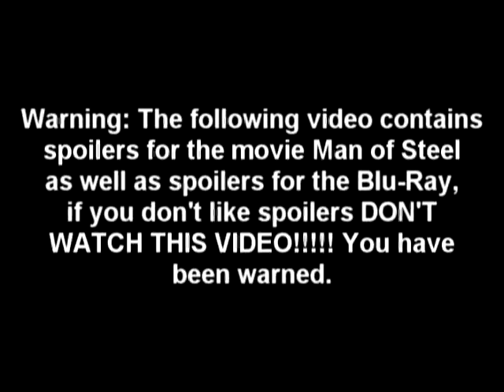Man of Steel Blu-Ray Review